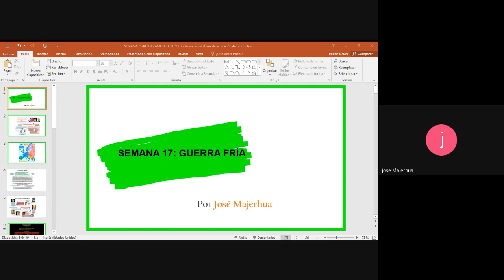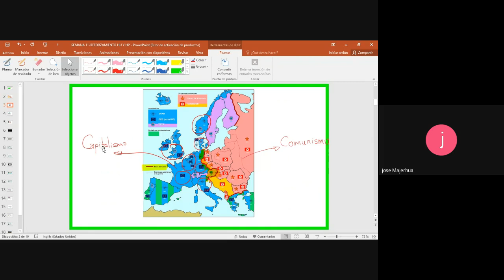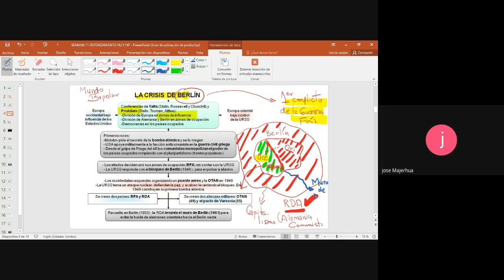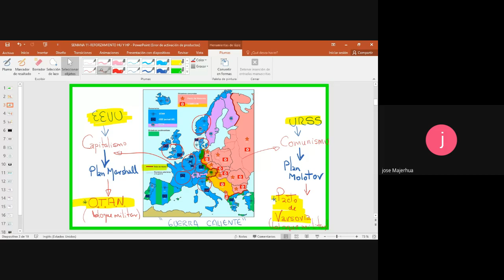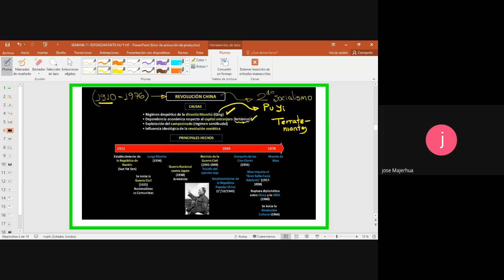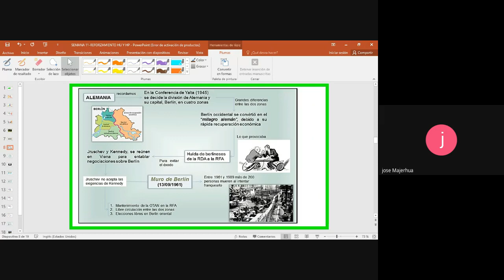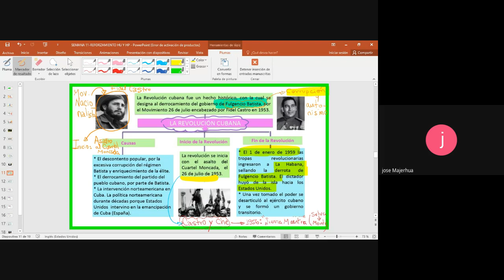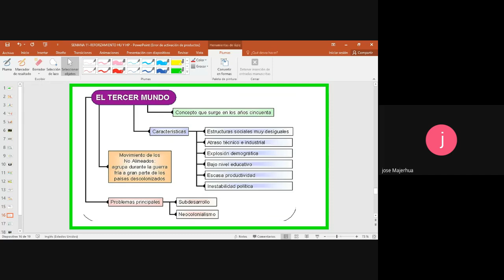SAVIA - HISTORIA UNIVERSAL - SEMANA 18 - SAN MARCOS (ABC)